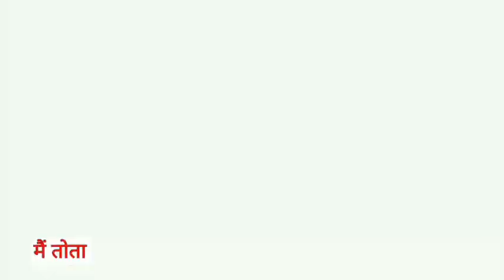Main Tota Main Tota | मैं तोता मैं तोता | Popular Hindi Rhymes | Cartoon Video | Hindi Kahaniyan